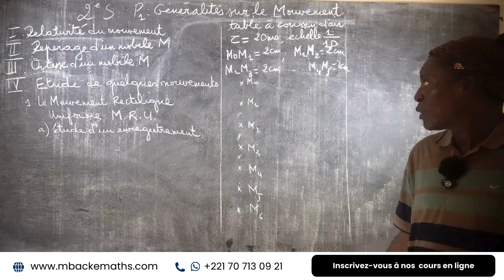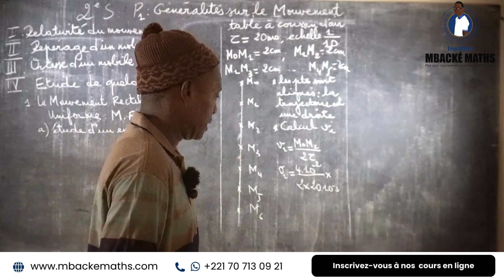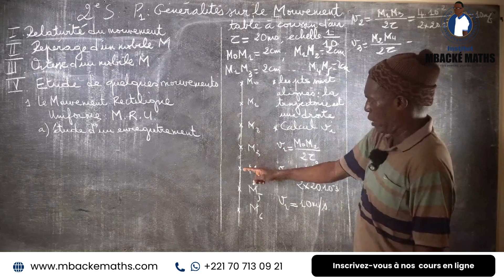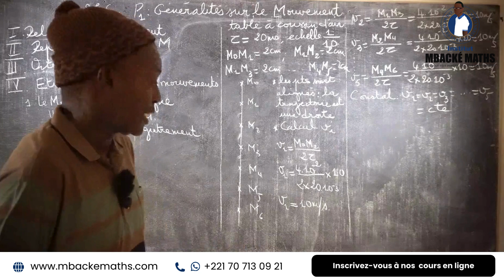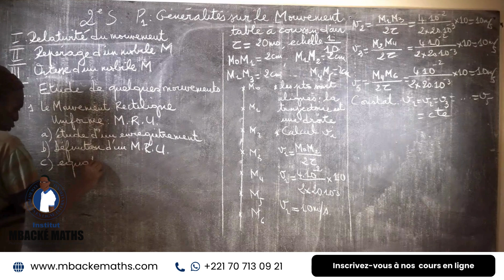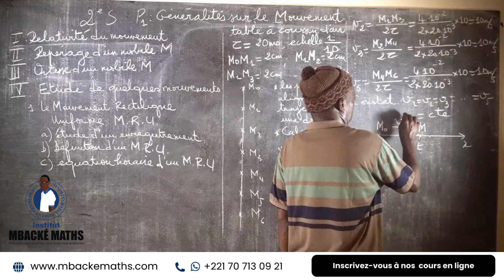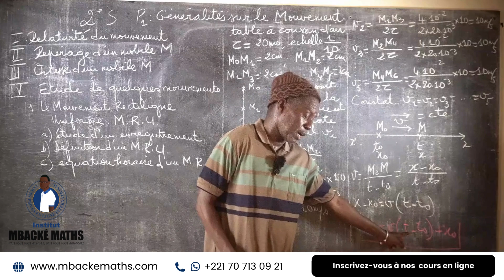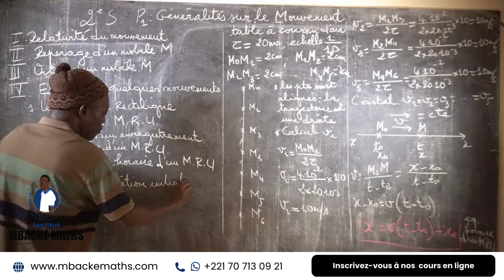COURS 7 - MOUVEMENTS - SECONDE S - PC